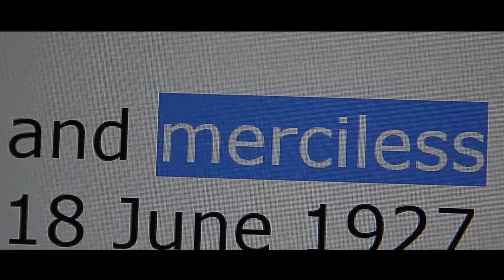Premiere Works: Porsche Sport Driving School (Nürburgring, German)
Porsche Driving School in the "Green Hell"
3-4 August 2016

Aerial Video by Frédéric Bréant